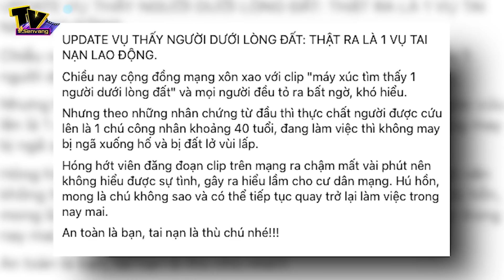Được phát hiện khi đang đ.à.o đường?